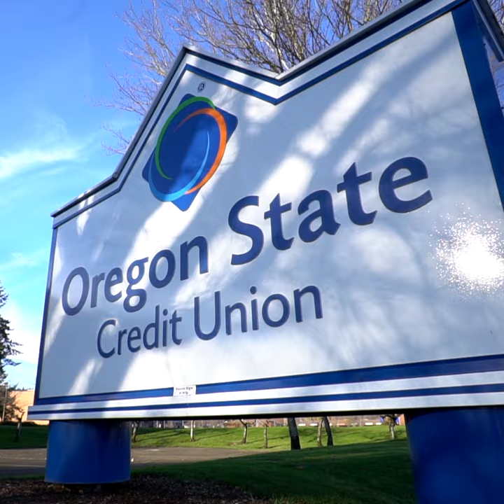Apply for a job and build your career in financial services | Oregon State Credit Union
Are you ready for a new career helping people in your community? Oregon State Credit Union is hiring. Apply for a job and join a team of professionals focused on offering unsurpassed service and creating a welcoming and positive environment each and every day! Open positions may include teller, financial services consultant, business banking services, call center, lending, operations, network services, information technology, management and more. Our employees enjoy excellent benefits including 100 percent of employee’s medical, vision and dental insurance premiums paid by company, short and long-term disability insurance, life insurance, paid vacation time plus 9 paid holidays and a 401(k) retirement plan with up to 11.75% employer match to help you save for retirement. Other employment benefits include annual bonuses and incentive pay, Flexible Spending Account, Health Savings Account, ongoing training and career development plus a Premier Member Merits status in the credit union. Oregon State Credit Union is one of the most respected credit unions in the Pacific Northwest, and we are looking for new team members within our 15 locations throughout the mid-Willamette Valley and Central Coast.